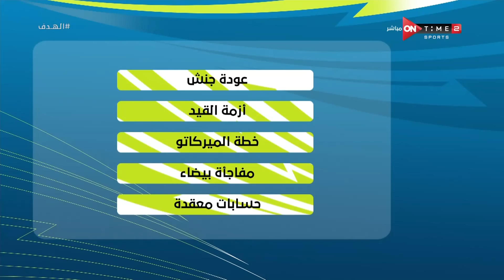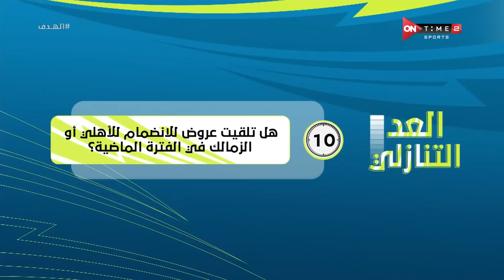الهدف - حلقة الأربعاء 5/6/2024 مع إبراهيم عبد الجواد - الحلقة الكاملة